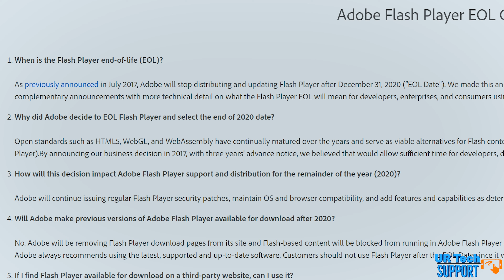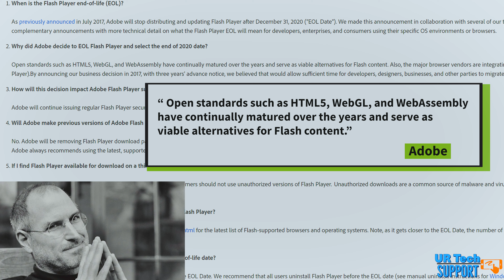You Need To STOP Using Adobe Flash NOW!!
Support for Flash is due is coming to an at the end of this year And all signs point to it being a brutal ending indeed This has been a long time coming how will the adobe flash end of life affect you? we talk about just that in this video.

Aokeo Obsidian AK-60 Suspension Boom Scissor Arm Stand with Built-in XLR Cable and Mounting Clamp

Panasonic Lumix GH5 4K Digital Camera

Olympus M.Zuiko Digital ED 12-40mm F2.8 Pro Lens, for Micro Four Thirds Cameras

- NEW HERE? -
It is our attempt at creating a different type of YouTube channel. Think of us as your personal tech support channel. It has become really easy to find reviews and previews of new devices, but can be a little more difficult when it comes to finding answers for features and support issues you may have, that’s where we hope to provide some help. This channel will offer Quality support videos for the everyday user, we'll try to answer mobile support questions, tablet support questions, laptop support questions, computer support questions, and software support questions. Along with some tech walkthrough, and how-to's we hope to help you master your tech devices, and answer a lot of the questions you have about your current and future devices.